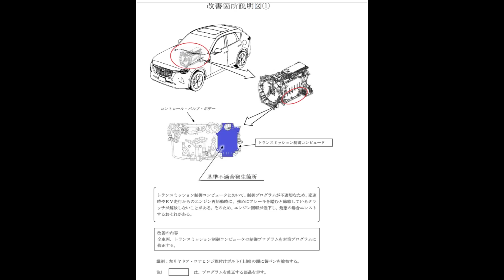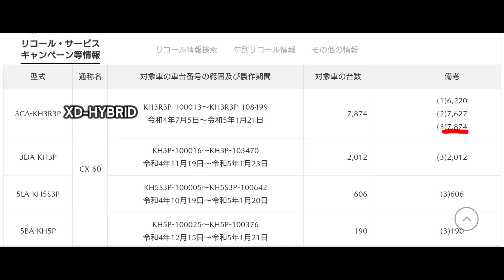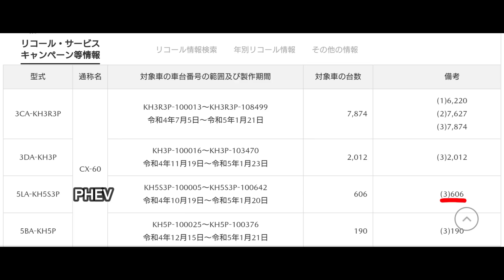【CX-60 速報】愛車が人生初リコール…理由を大公開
本日４月６日にマツダより公式発表がありました。国土交通省に届け出がされたようです。
愛車が人生初のリコールになってしまいましたが…理由とは？

※動画をご覧頂く皆さんにお願いです。なるべく正しい情報を発信しようと心がけていますが…あくまで素人のチャンネルですので実際に運転する時は自己判断でよろしくお願いします。

~装着品はこちら～
芳香剤 サロンズ アーバン アンバームスク  1,800円（送料込）

CX-60 ペダルカバー 3点セット 4,999円

～購入品はこちら～
・樹脂コーティングはこちら！
ホルツ  未塗装樹脂コート剤 ブラックショック1,355円

RINREI(リンレイ) ボディークリーナー 502円（税込）

・ライトコーティングはこちら！
KeePer技研 ポリカコート ポリカーボネイトコート パウチタイプ2ml 　1,196円（税込）

KeePer技研 ポリカコート （ポリカコート2ml×5、ダイヤクロス1枚、マイクロスポンジ1個）5,980円（税込）

・ボディーコーティングはこちら！
CCI 車用 ガラス系ボディコーティング剤 スマートミストNEO 180ml  1,234円（税込）

プロスタッフ 洗車用品 拭き取り吸水クロス ムササビクロス 899円（税込）

シュアラスター 洗車用品 タイヤケア タイヤコーティング2,273円（税込）

ウィンドウケア 超ガラコ 約1年間撥水効果 70ml　1,500円

ホルツ 洗車&補修用品 未塗装樹脂コート剤  1,355円

プロスタッフ  ムササビクロス   803円